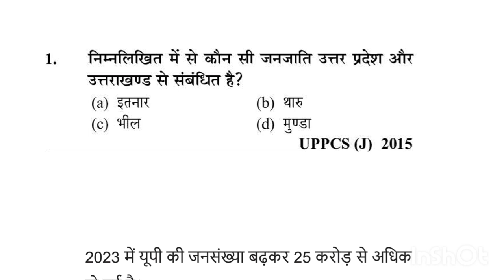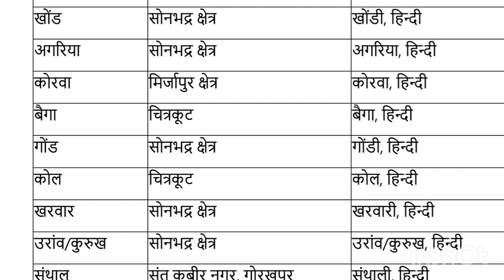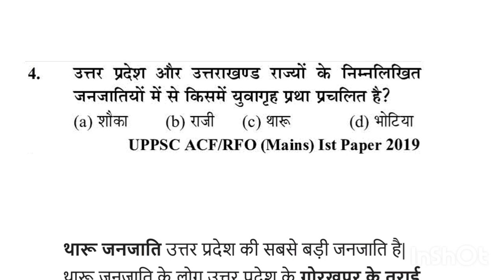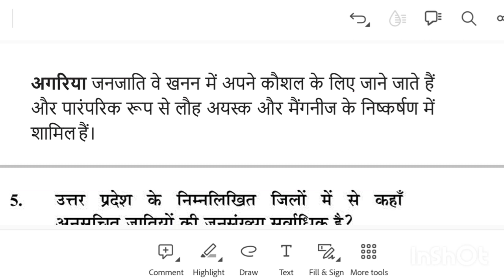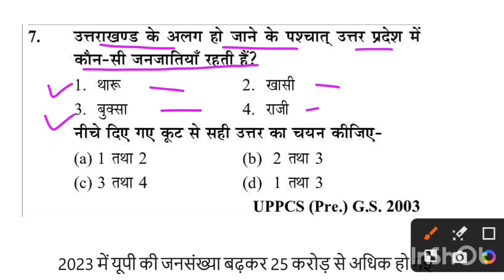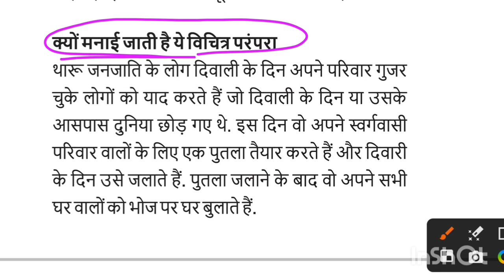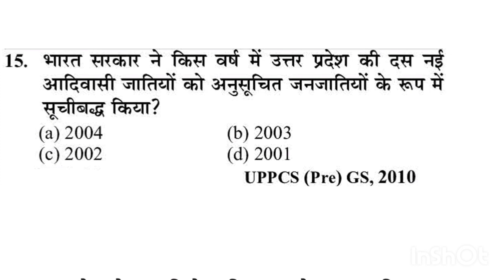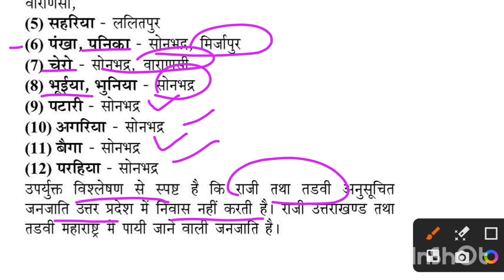उत्तर प्रदेश की जनजातियाँ | Tribes of Uttar Pradesh | UP GK | UP SPECIAL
उत्तर प्रदेश विशेष सामान्य ज्ञान 2024
Uttar Pradesh General Knowledge |
उत्तर प्रदेश विशेष सामान्य ज्ञान
UP News and Information
Yogi Adityantath UP CM
Uttar Pradesh News and Updates
Uttar Pradesh Government Latest News
Uttar Pradesh Panchayat Election News 2023
UP State Information and News